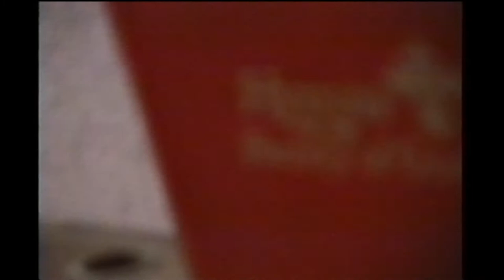Robidart Family Video Tape #03